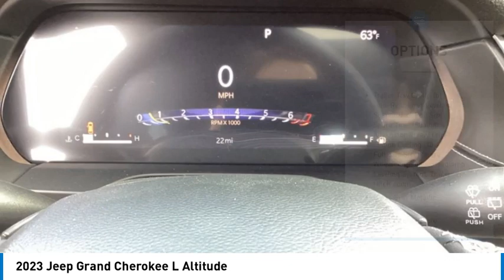2023 Jeep Grand Cherokee L J1091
2023 Jeep Grand Cherokee L Altitude

812 Green Bay Rd.